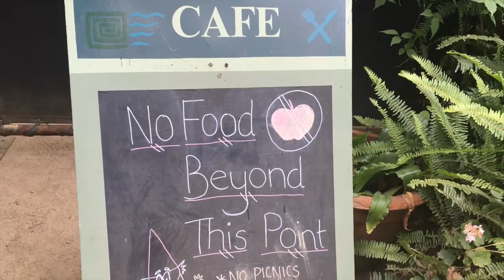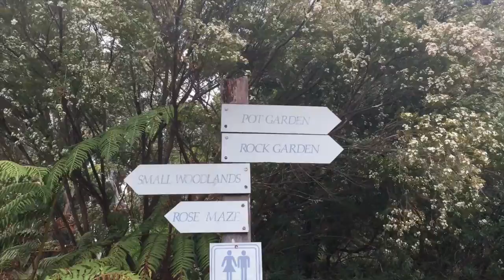ASHCOMBE MAZE AND LAVENDER GARDENS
Join me on a spectacular adventure, exploring the Ashcombe Maze and Lavender Gardens on the Mornington Peninsula.

MUSIC